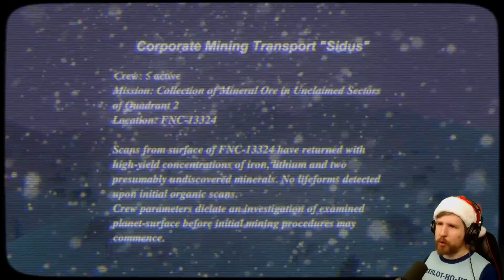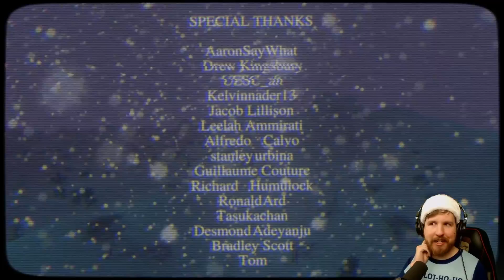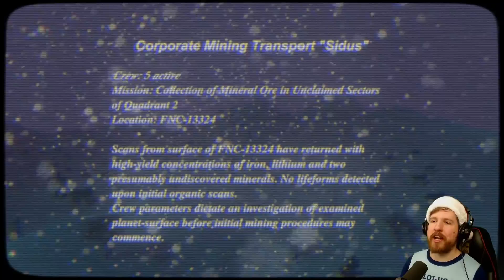PLANET OF BLOODTHIRSTY SANTA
Planet of Bloodthirsty Santa is a Christmas horror game featuring an evil axe-wielding alien Santa.